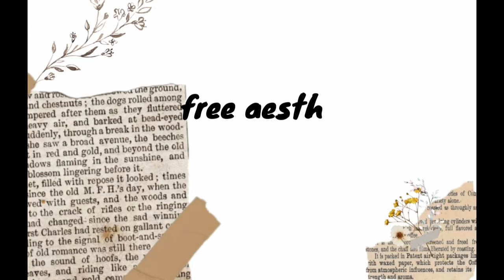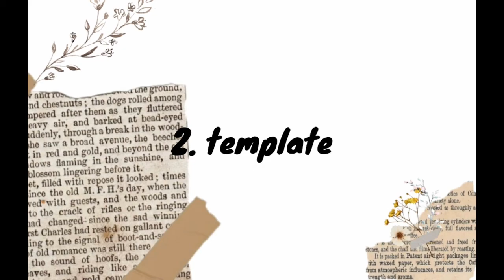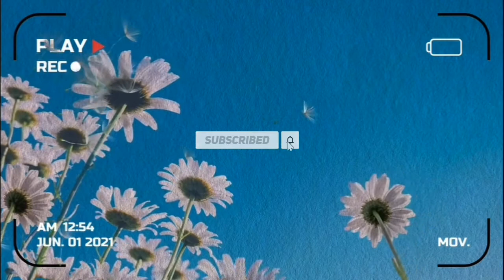AESTHETIC INTRO TEMPLATE NO TEXT PART2 | INTRO YOUTUBE AESTHETIC NO NEED CREDIT